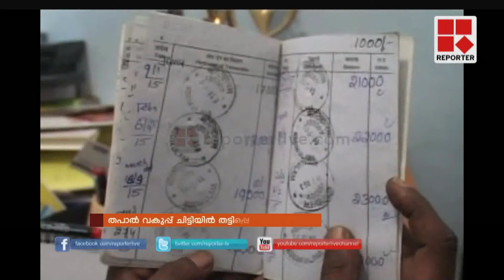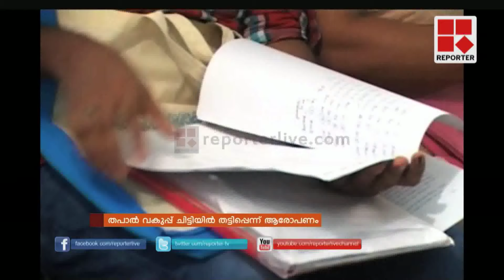Post office insurance alleged of corruption